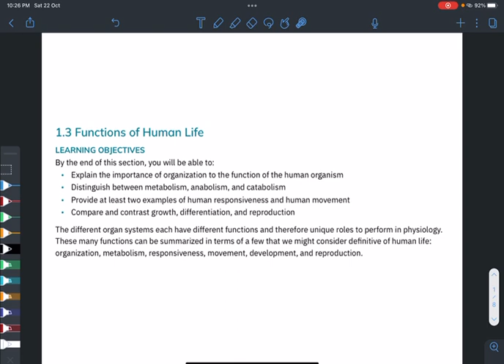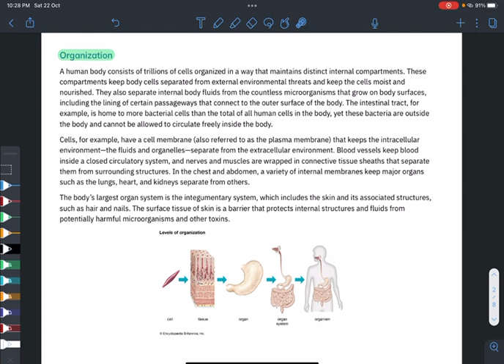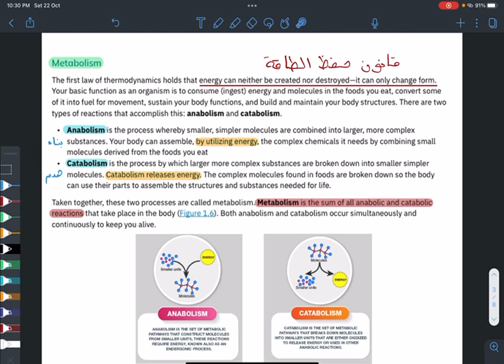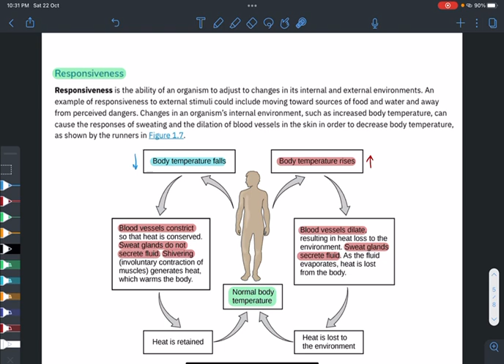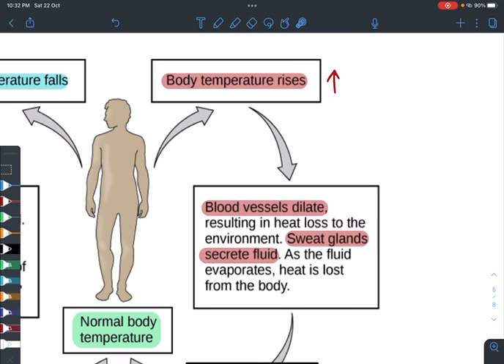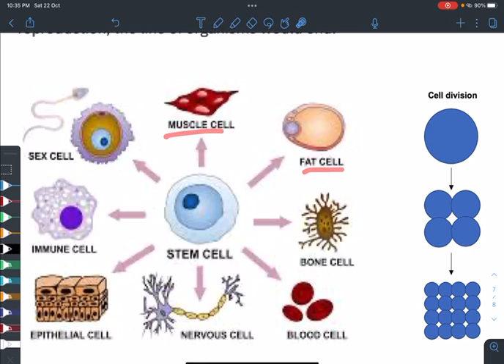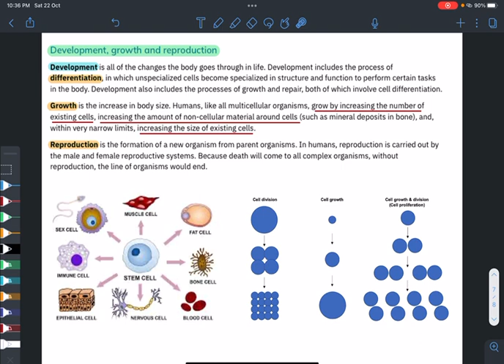Scientific and academic learning skills - Functions of Human Life